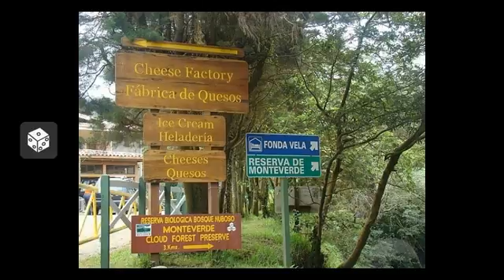Costa Rica: The Best Little Country You've Never Learned About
Hola! My name is Lizzie Smith and I am a returning study abroad student here at UNC-Chapel Hill, where I am majoring in Global Studies and Spanish with a minor in Environmental Studies. During the spring semester of 2011, I spent five months studying and living in Heredia, Costa Rica. It was my first time out of the country and one of the most influential experiences of my college career. I love working with students of all ages (I’ve been a camp counselor for five years!) and am so excited to have been given the opportunity to work with Carolina Navigators.